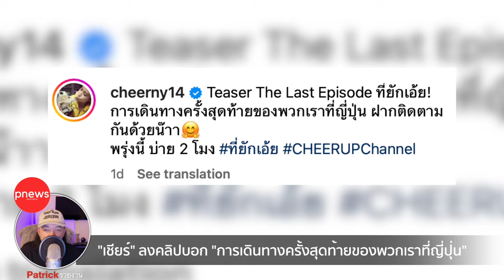ห้องข่าวพีนิวส์ | "เชียร์ ฑิฆัมพร" ลงคลิปทริปญี่ปุ่นกับ "ไฮโซบิ๊ก" แห่ถาม เลิกจริง?!